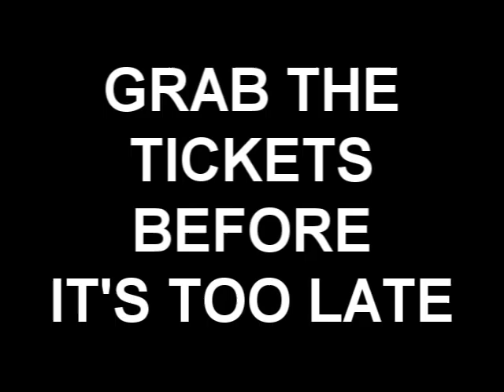Fuhua Prom Night 2011 - Vistosità - An Evening of Glitz and Glamour TEASER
PURCHASE YOUR TICKETS BEFORE IT'S TOO LATE!!!

General Information
Organized by: Fuhua Prefectorial Council
Date: 30 November 2011, Wednesday
Venue: Carlton Hotel
Time: 7.00PM - 11.00PM

Prom Committee 2011
Alvarez Brielle Clavel (Overall I/C)
Tan Yong Lay (Publicity)
Koh Pei Pei (Door Gifts)
Lee Min Shi (Door Gifts)
Neoh Yi Xin (Programme)
Elvin Tan Kai Boon (Ticketing)
Wong Hui Lin Valencia (Ticketing)

Ticket Prices
$75 per pax (Early Bird)*
$770 per table (Table of 10)*
$79 per pax (Original)*

Sales of Prom Tickets

Purchase of Early Bird Version Tickets
20/4 (Wed), 21/4 (Thurs), 22/4 (Fri)
Time: 3.30 pm -- 5.30 pm
Venue: Outside Prefects' Room

Purchase of Table of 10 and Original Version Tickets
Every Tuesdays and Fridays
(excluding all SHs and PHs)

for more details on the sales of prom tickets.